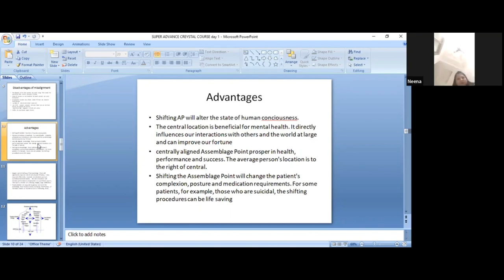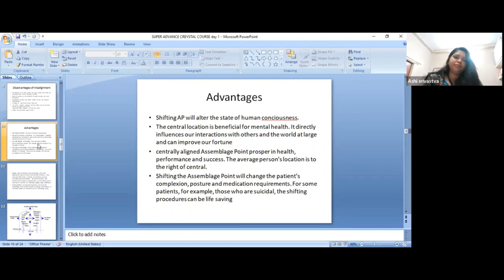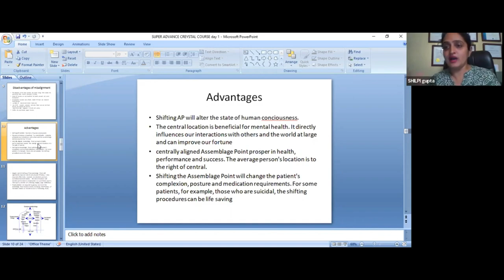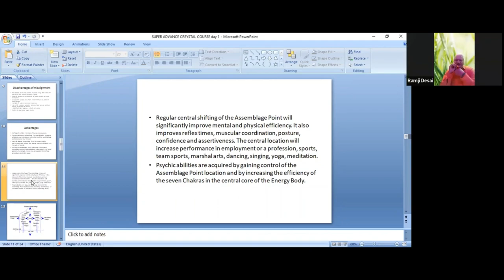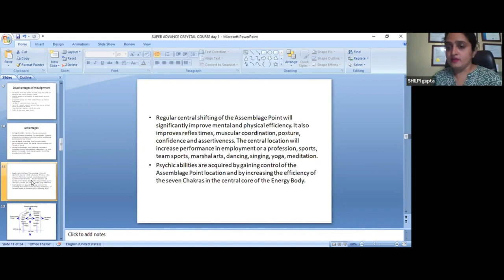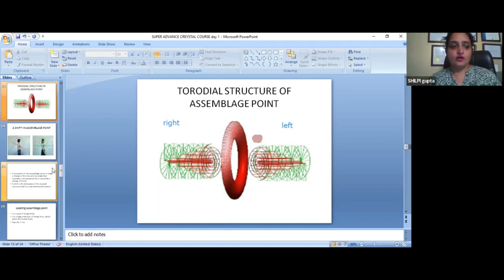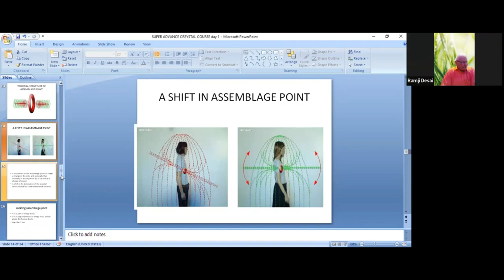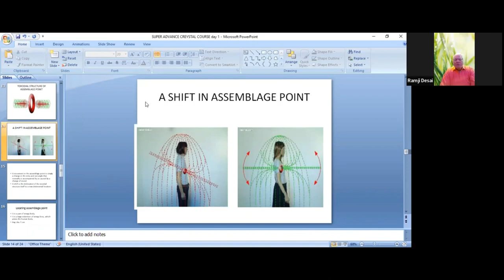The benefits of misalignment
Sampoorn Crystal
By - Master Healer shilpi Gupta ji

For any query please contact on:
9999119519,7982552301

Stay Blessed !